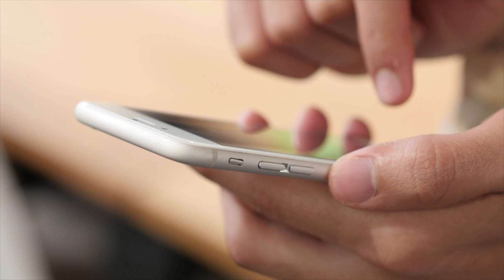Policja ostrzega przed spoofingiem